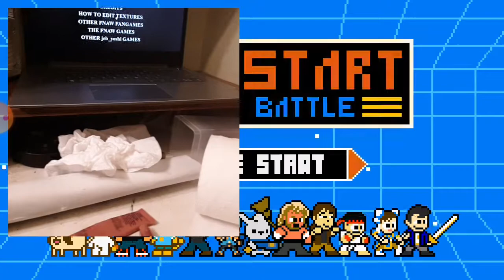10 sub spectral a review of fnaw rttf2 mcroys house